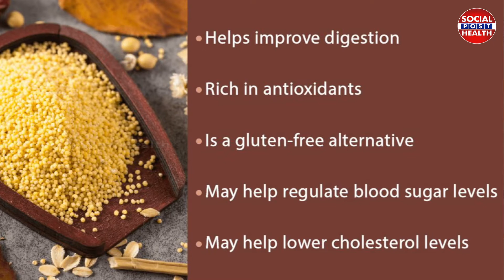డయాబెటిస్, గుండె సమస్యలకి చెక్ పెట్టండి | Millets Benefits in Telugu | Diabetes | Socialpost Health